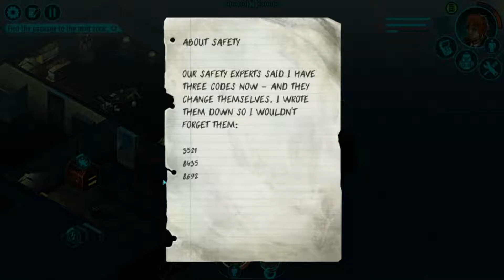Distrust | S. 3 Ch. 5